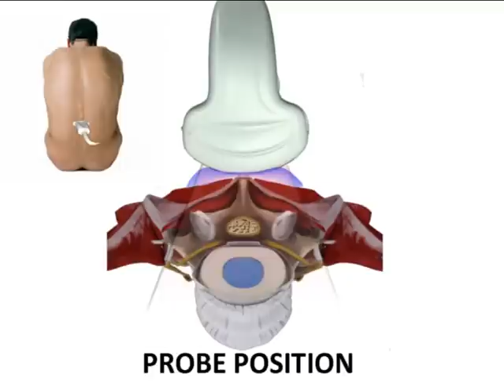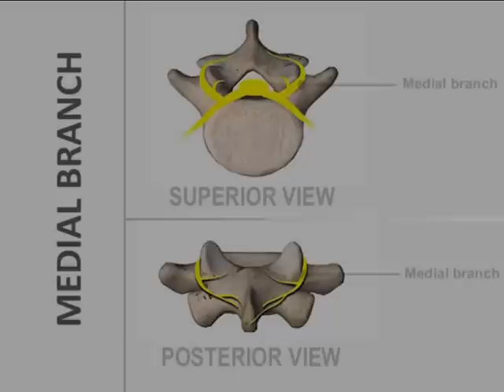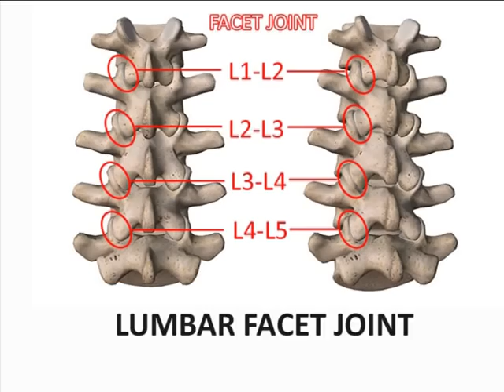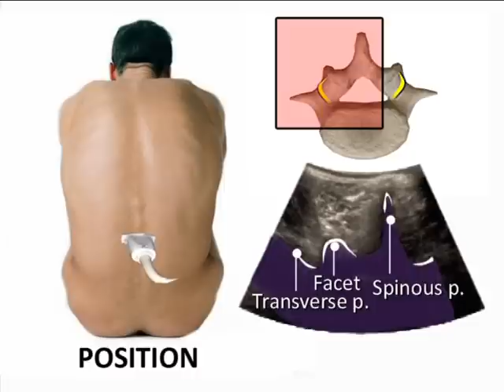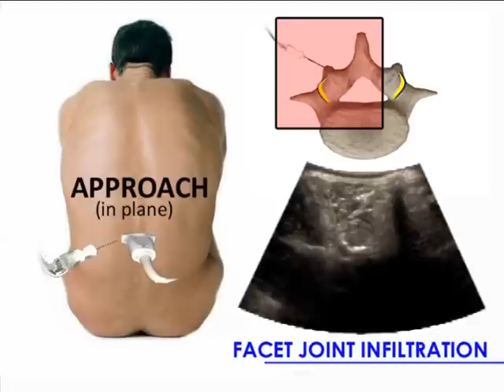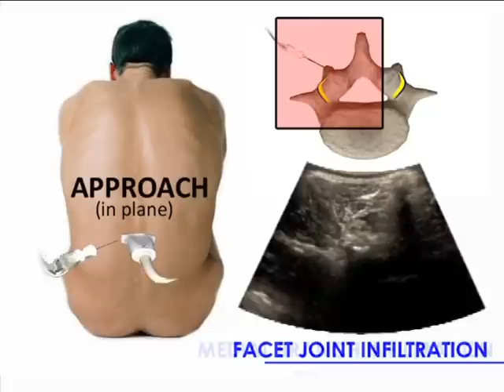ULTRASOUND GUIDED FACET JOINT AND MEDIAL BRANCH INFILTRATION